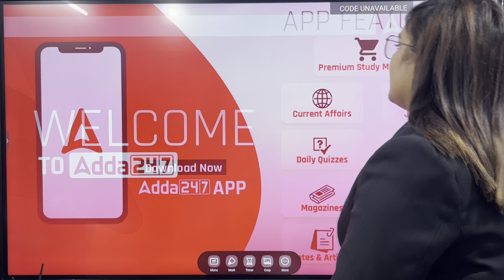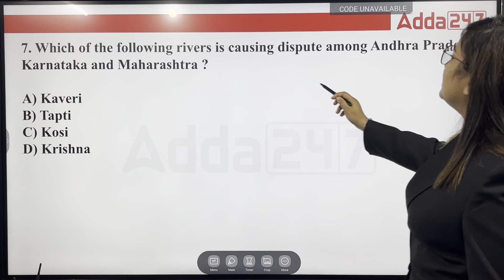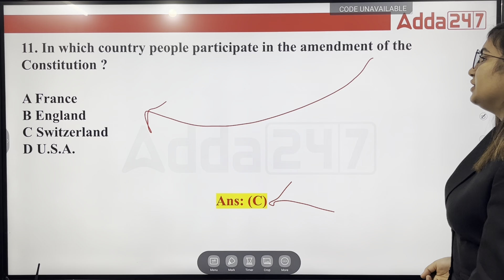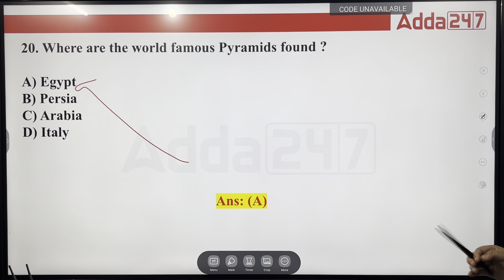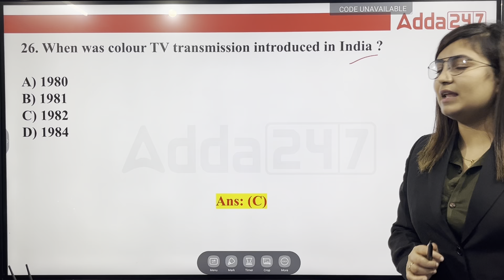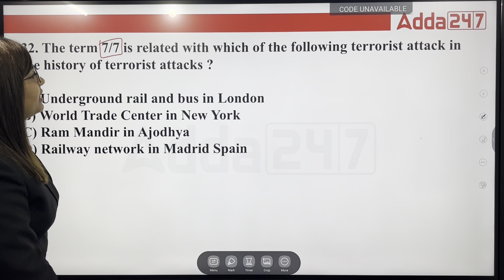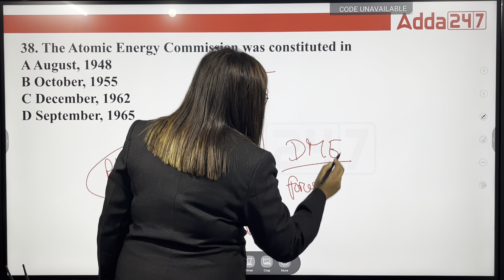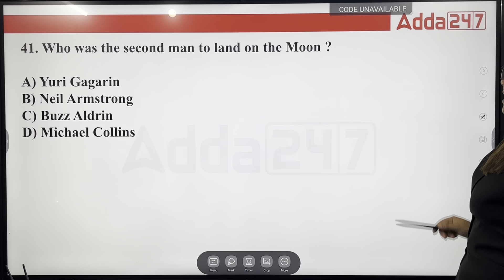Assam Forest Recruitment 2023 | Assam Forest GK Question & Answer | Assam Forest GK Questions | 7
Assam Forest Recruitment 2023 | Assam Forest GK Question & Answer | Assam Forest GK Questions | Assam Forest Battalion GK Paper | Assam Forest Battalion Questions | Part 7

Planning to prepare for APDCL ? Fill this Form

Planning to prepare for DME? Fill this Form